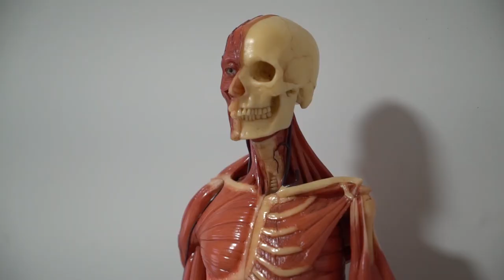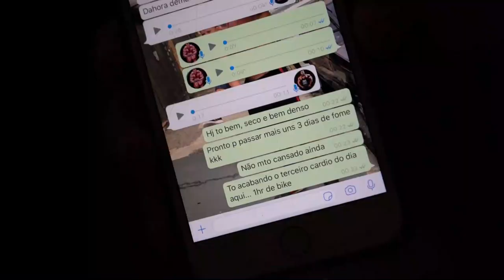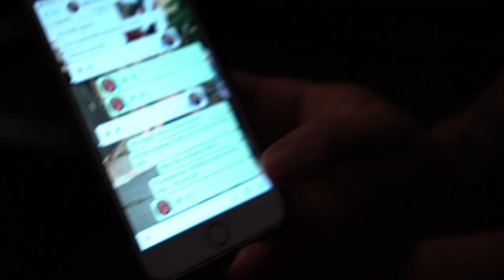HORSE RUMO AO OLYMPIA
Faltam 3 semanas para o Olympia2019. Nosso menino cavalo estará no palco buscando o título.